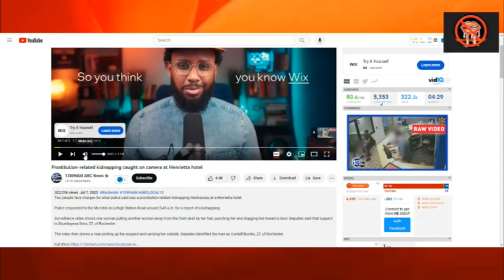Sex Trafficking is Real! Live Kidnapping caught in ATLANTA hotel !!